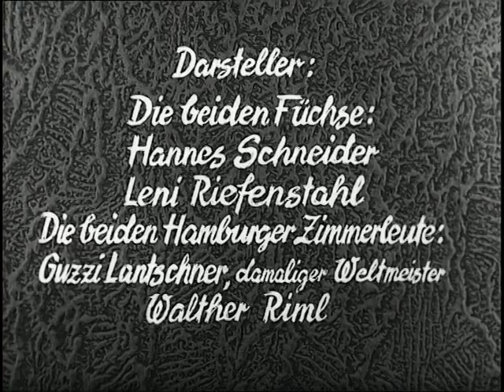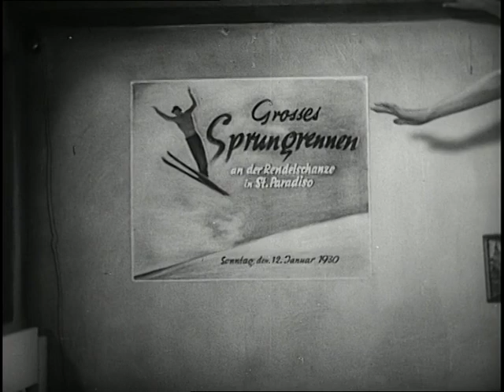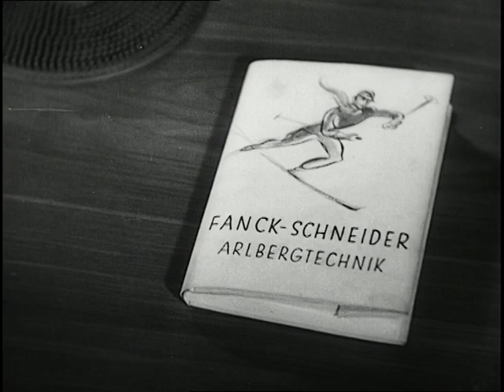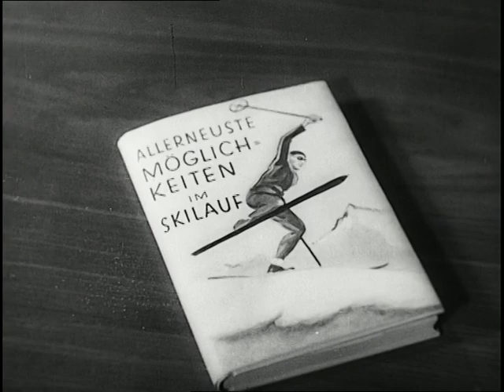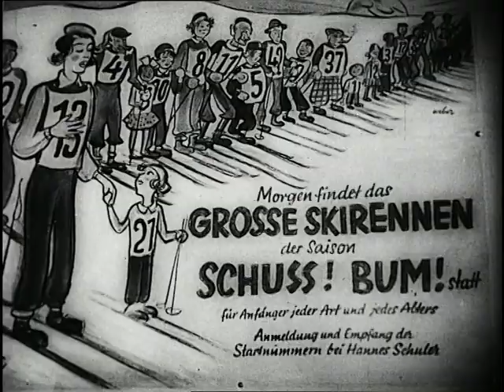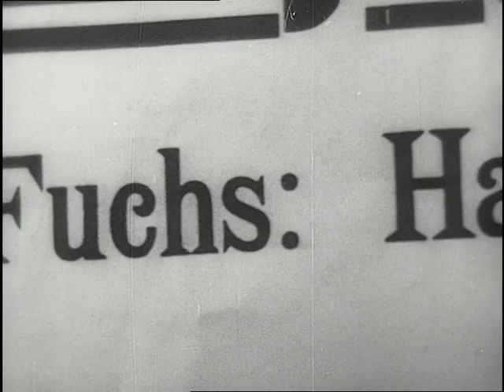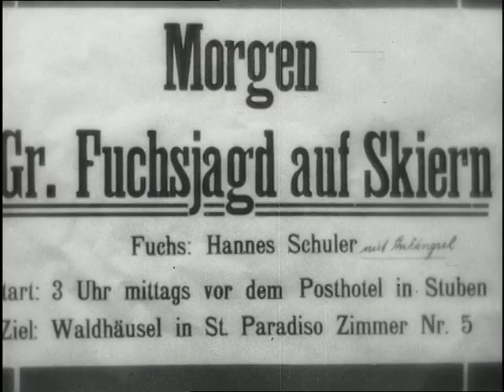Der Weisse Rausch (1931) [Komödie] | ganzer Film (deutsch)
Der legendäre Skifilm von Arnold Fanck. Die Botschaft des Films lässt sich zusammenfassen als: die Pure Lust am Leben, am Körper, an der Bewegung, am Spiel und am Schnee. Vielleicht ist er deswegen so zeitlos und begeistert auch heute noch Snowboarder und Freestyler. Leni Riefenstahl, Hannes Schneider und die beiden Hamburger Zimmerleute agieren zusammen mit 40 Meistern auf Skiern.

Schauspieler:
Leni Riefenstahl, Hannes Schneider, Guzzi Lantzscher, Walter Riml, Rudi Matt

Regie:
Arnold Fanck

Produzenten:
Harry R. Sokal

Drehbuch:
Arnold Fanck